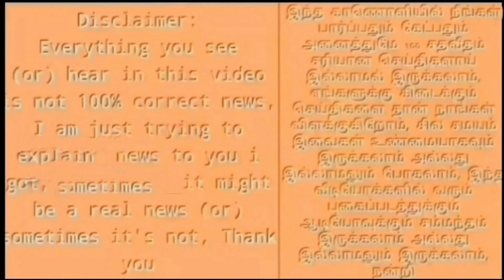DK & ரோகித் 601 ரன் குவிப்பு : 2-வது ODI : இந்தியா அபார வெற்றி ! ind vs wi odi highlights